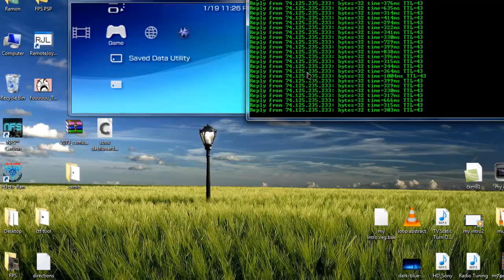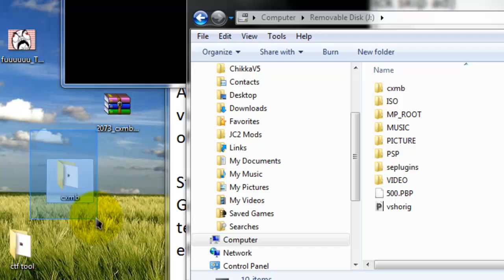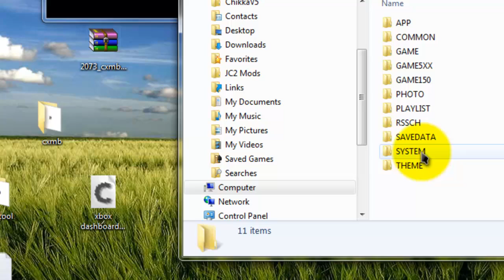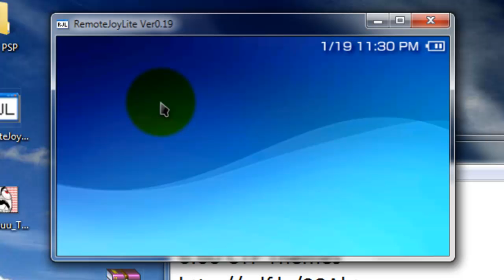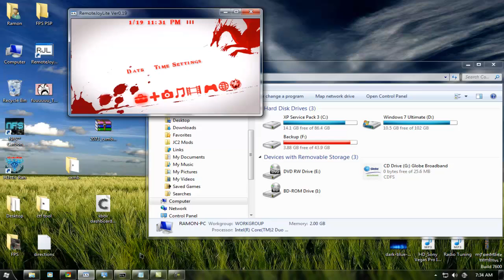How to install CXMB [All PSP Models & CFW] w/ links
My First HD Video!  :D

How to install cxmb for all PSP Models | 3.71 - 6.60 CFW
It's not my fault if you brick your PSP.

Step 1.
(wait for 5 seconds then click skip ad)

Step 2.
Extract the downloaded files on your desktop using WinRar
If you don't have WinRar, go to this link and download it.

Step 3.
After extracting, there should be 1 folder named "cxmb". Connect your PSP via USB connection to your computer. Copy/paste the cxmb folder to the root of your memory stick.

Step  4.
Go to your "seplugins" folder on the root of your mem. stick. Create a new text file named VSH, and inside it, type ms0:/cxmb/cxmb.prx 0
ef0:/cxmb/cxmb.prx 0 for PSP GO
SAVE.
(If you already have a vsh.txt, open it and type the ms0:/cxmb/cxmb.prx 0 on the bottom)
SAVE.

Step 5.
INSTALLING THEMES
Download themes from these websites
These will be in the description
5.00 & 5.50 CTF Themes
after downloading the CTF files/theme,  just paste it inside the PSP/THEME folder on your psp's memory stick...

Step 5.
Go to Recovery menu, then go to Plugins and enable the cxmb.prx
Now restart your psp.
If no theme comes up after rebooting your psp, select your theme on the theme settings of your psp..

SORRY FOR THE WHIRRING SOUND..

DONE!